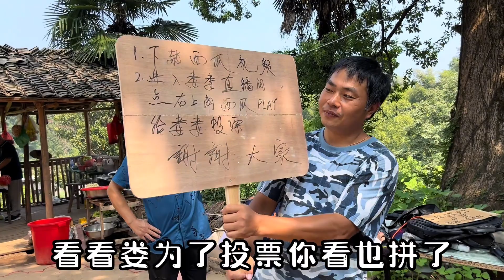百姓大舞台来为娄娄投票助力加油，初心园的居民也豁出去了，谢谢【初心园红玲】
大家好，我是红玲
土生土长农村人

赤子之心，不忘初心
带你体会平凡却又不平淡的乡村生活